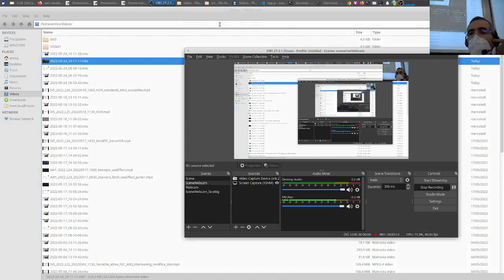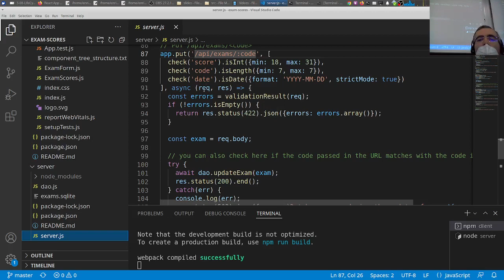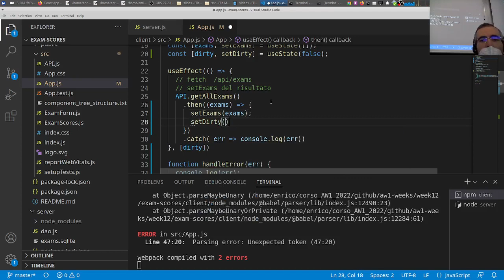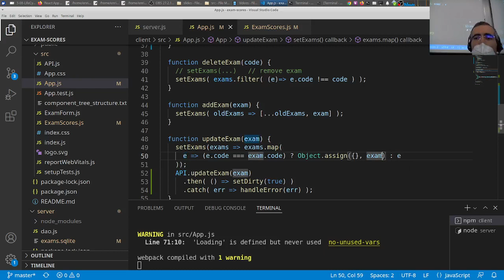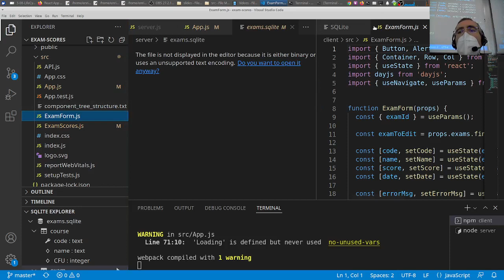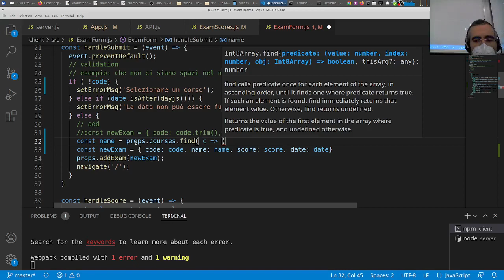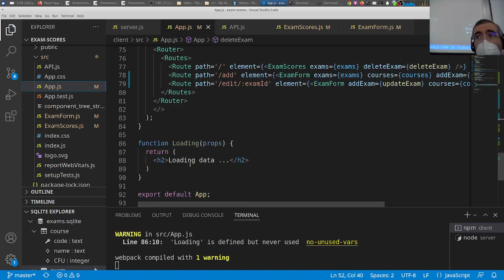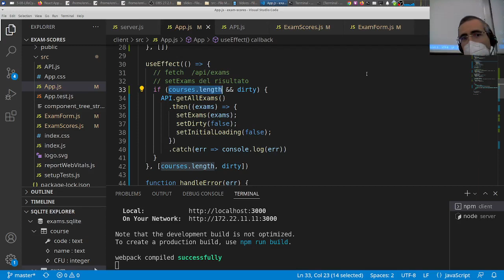AW1-2022-L26: esempio useEffect update add delete